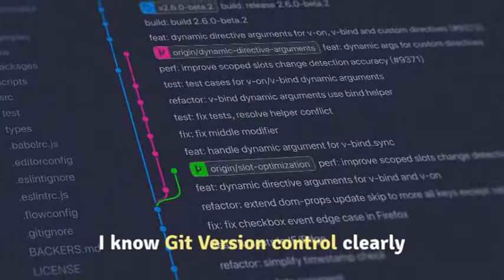My Portfolio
Credit : Lume 5